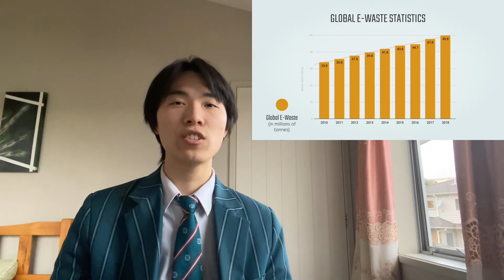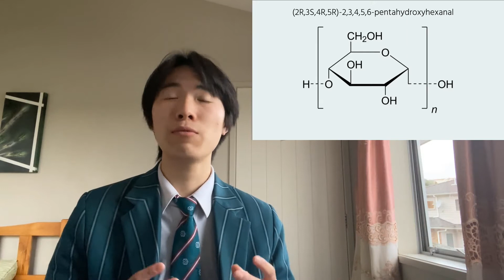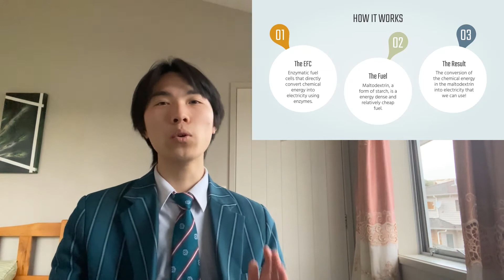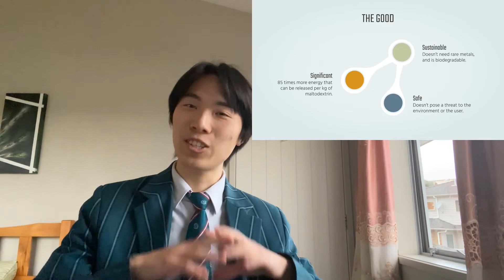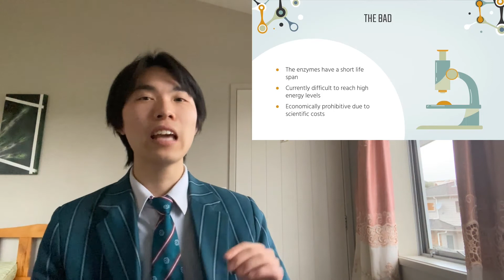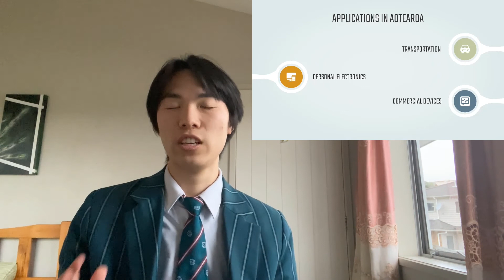Kunli Zhang - Something Sweet: The Sugar Biobattery